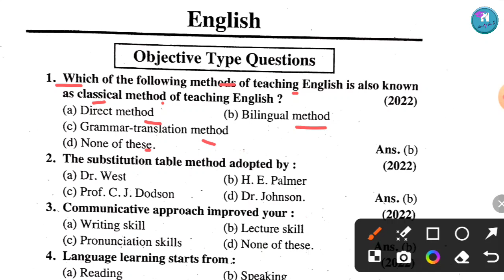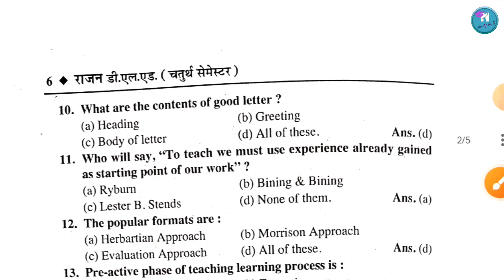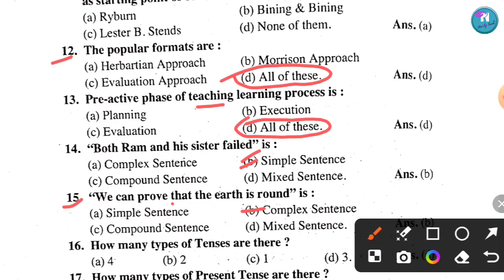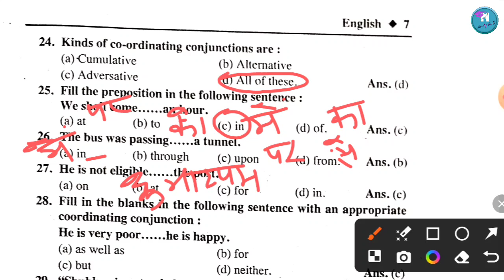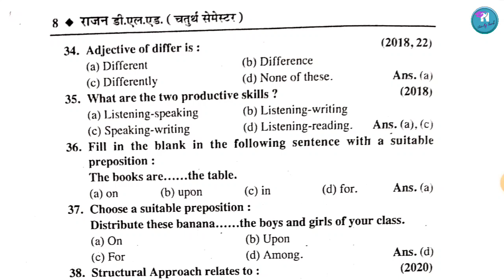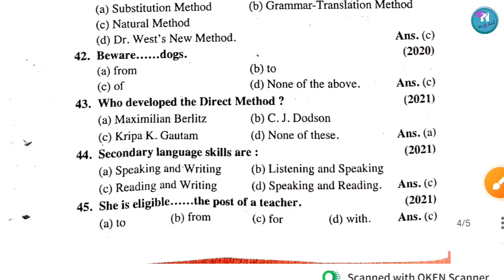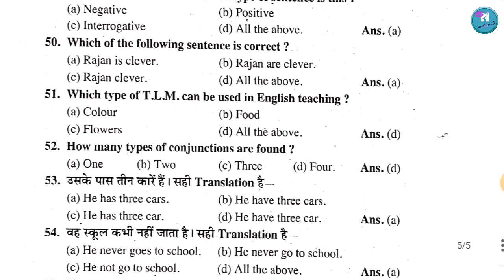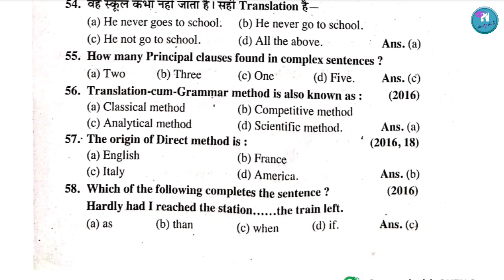DELED EXAM 2023 | DELED 4th Semester English Rajan Series 2023 Qbjective Questions Part-01